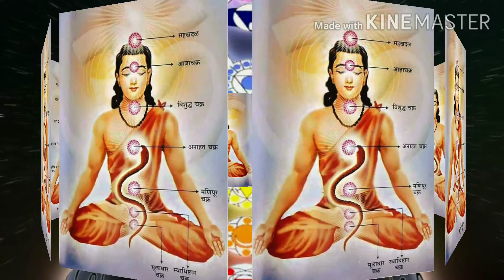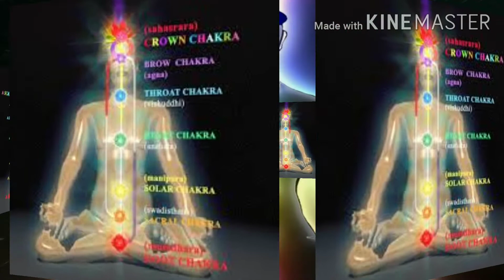कुण्डलिनी जागरण और स्वाधिष्ठान चक्र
कुंडली जागरण का दूसरा महत्वपूर्ण चक्र ,स्वाधिष्ठान चक्र है ,इसे धार्मिक चक्र या उदर चक्र भी कहते हैं ,स्वा का अर्थ स्वयं होता है, और अधिष्ठान का अर्थ  स्थान है ,स्वाधिष्ठान चक्र वह जगह है ,जहां से मानवी समझ की और मानवी संवर्धन के दूसरे चरण की शुरुआत होती है, या चक्र मन का आवास ,तथा अचेतन मन का घर होता है, यह चक्र नकारात्मक लक्षणों की जानकारी के बाद, उसे नष्ट कर के व्यक्तित्व के विकास को स्पष्ट करता है ।